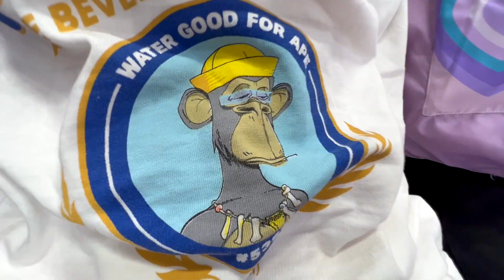WE SAT COURTSIDE AT NBA GAME!!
If you're new here I welcome you to my channel, a place where I can be free and express my love for new experiences. A like/comment on this video would be much appreciated :)  I'm writing this from Calgary Alberta now, and have given up on any type of road-trip schedule. I plan on seeing new places and documenting these experiences for as long as I physically can. Thanks for keeping up!

This is Vlog #63 of a series releasing every week while I travel the country. My channel consists of adventures, travel, daily stunts, strange interactions, and action sports all while living in a 2016 Ford Transit van named Eddie Vedder.

Shoutout The Lake Geneva Board Shop, All Powers, Sandmarc Camera, and Body Armor for sponsoring this journey and keeping me running.

ALLPOWERS 500W Solar Generator Direct: (SAVE $50 BELOW)